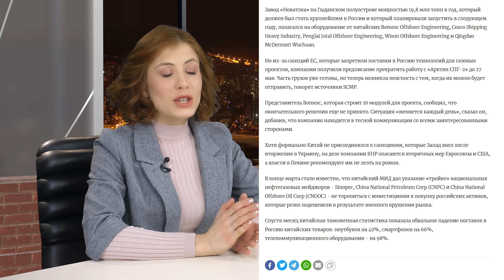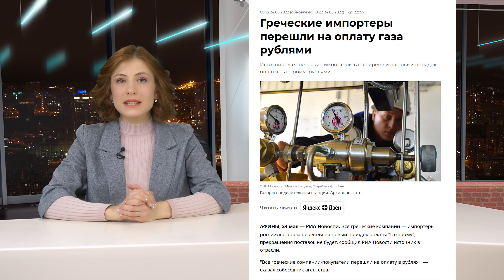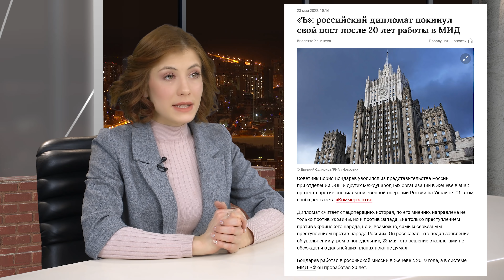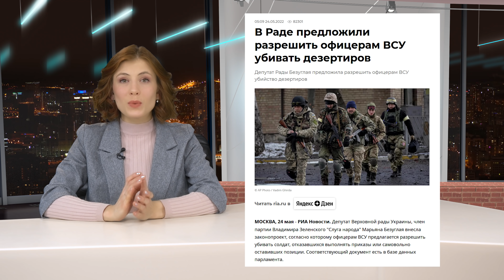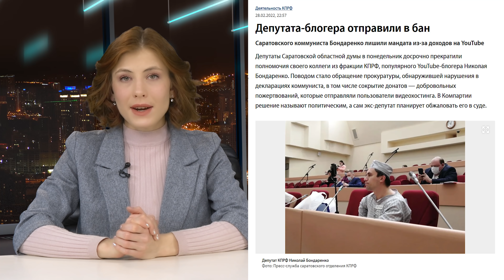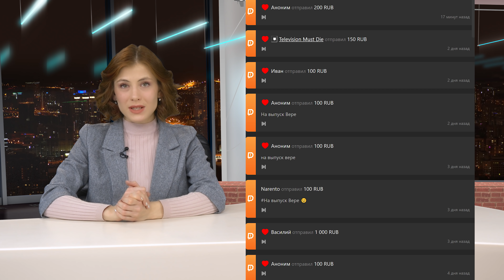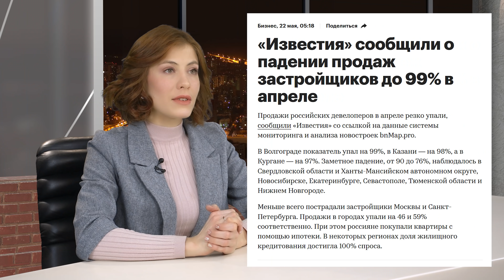Обезьянья оспа. Российский дипломат Бондарев ушел в отставку.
Российские частные медицинские лаборатории ищут альтернативных поставщиков реагентов из-за задержек или прекращения поставок от ряда зарубежных производителей.

Китайские компании могут приостановить поставки оборудования для "Арктик СПГ-2"

Советник Борис Бондарев уволился из представительства России при отделении ООН и других международных организаций в Женеве в знак протеста против специальной военной операции России на Украине.

В Госдуме заявили о скором рассмотрении вопроса о лишении Рашкина мандата

Mastercard тестирует новую технологию, которая позволяет покупателям совершать платежи только лицом или рукой на кассе.

На данный момент в мире зафиксировано более 100 лабораторно подтвержденных случаев оспы обезьян в 19 странах мира

«Известия» сообщили о падении продаж застройщиков до 99% в апреле

Экономисты предупредили о риске «голландской болезни» из-за курса рубля